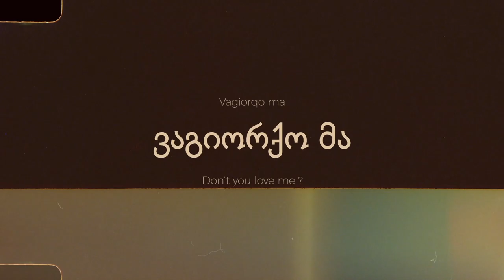KAVKAZZ Trailer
KAVKAZZ performs songs and dances from the Caucasus area.

Trailer for the Georgian song "Vagiorqo ma", out on 2020, March 25th,

With:
Núria Rovira Salat (singer, dancer)
Beqa Noniashvili (dancer)
Fabien Mornet (dobro and panduri)
Kaptan Emrah (cümbüş)
Miquèu Montanaro (flute)
John Shamir (doli and percussions)
Florent Gayat (upright bass)
Recorded by Christophe Sarlin
Filmed in Colchide, Paris
Directed by Alice Fave